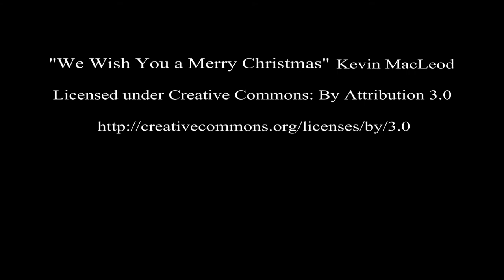Cyclin' with the Mayor kicks off at Prairie Lights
A 2.8 mile bicycle ride with Mayor Ron Jensen through Lynn Creek Park to see the four million lights of Prairie Lights.